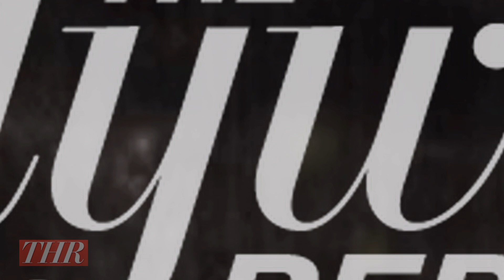Masters of Horror With Director and Musician Rob Zombie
The director, writer and producer behind Lords of Salem reveals that Victor Fleming's 1939 movie The Wizard of Oz was his first scary movie as a child. He also lets us know if there is anything taboo in making horror movies.